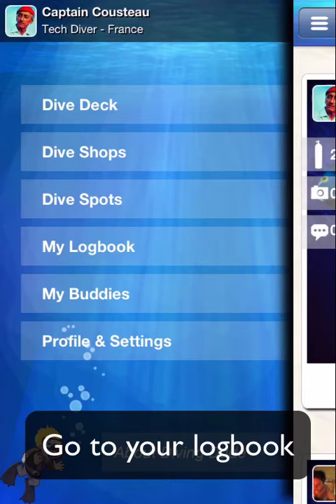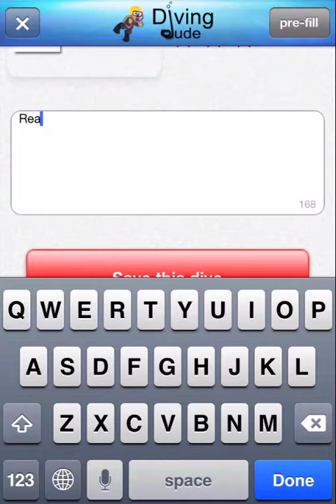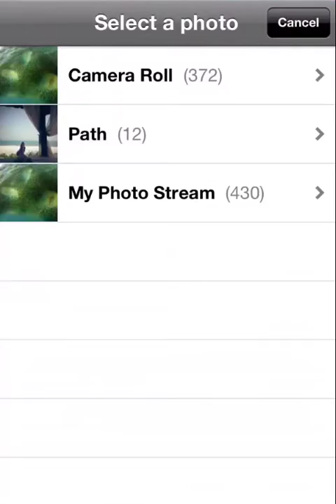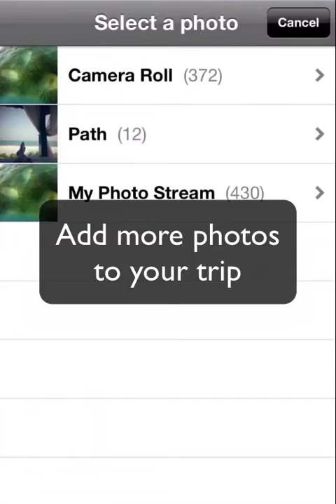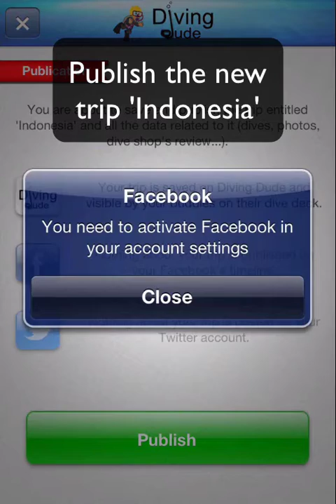Diving Dude 2 new logbook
This is a short screencast on how to create a new dive, how to create a new trip and how to attach the new dive to the new trip in Diving Dude 2 new logbook.